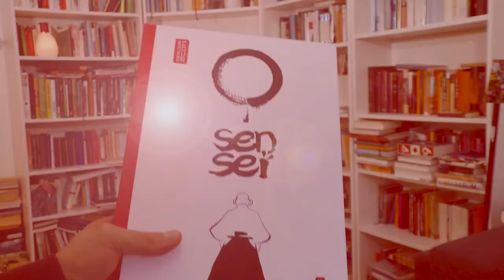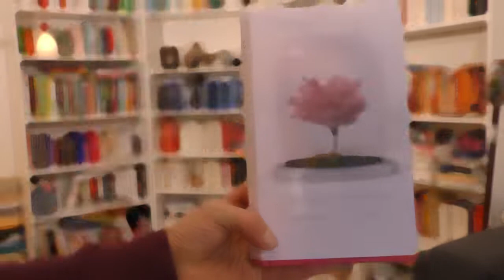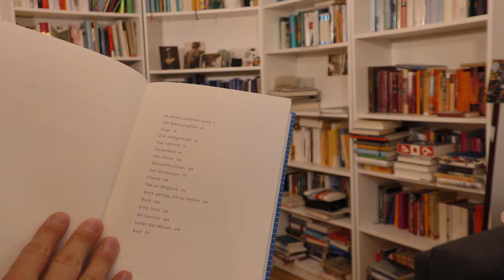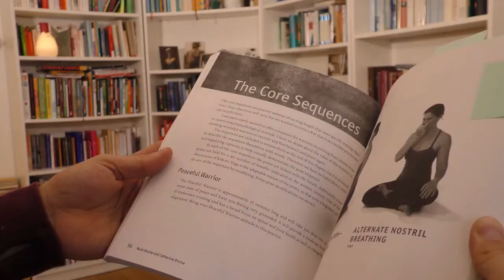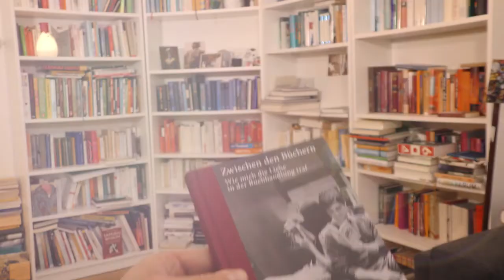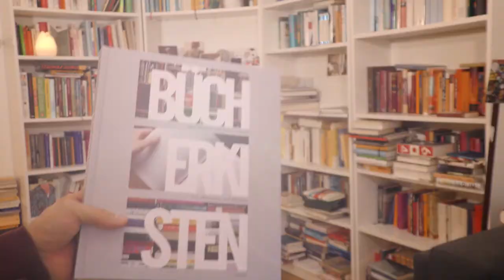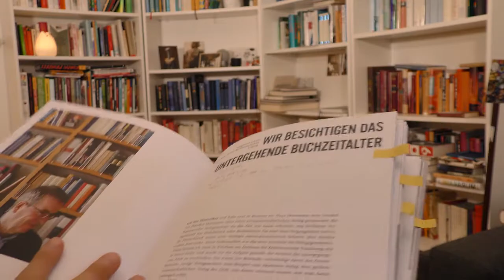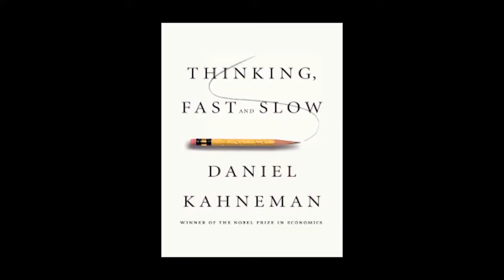Lesemonat Oktober: fette Ausbeute | booktube | schwarz auf weiss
Die Bücher:
Edouard Cour: O Sensei
Japanische Jahreszeiten 1:53
Wang Ting-Kuo: Der Kirschbaum meines Feindes 2:49
David Constantine: Wie es ist und war 5:08
Mark & Catherine Divine: Kokoro Yoga 6:40
Martina Bollinger: Zwischen den Büchern 9:08
Ann Patchett: Aus Liebe zum Buch 10:55
Jörn Morisse und Felix Gebhard: Bücherkisten 11:50
T.C. Boyle: A Death in Kitchawank (Hörbuch) 14:15
Daniel Kahnemann: Thinking Fast & Slow (Hörbuch) 16:10